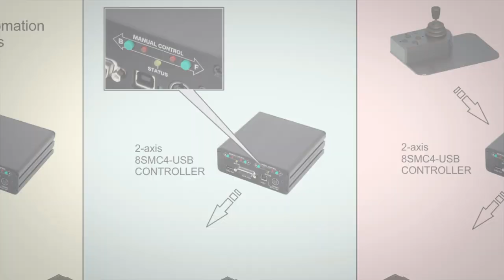Microscope XY Stage Motorized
Low-profile precision automated XY microscope stages with large middle apertures and travel range variety with largest up to 200x200 mm.